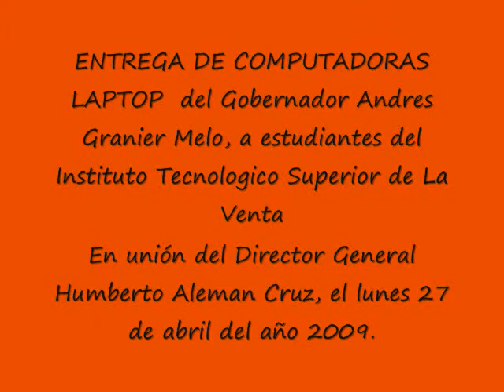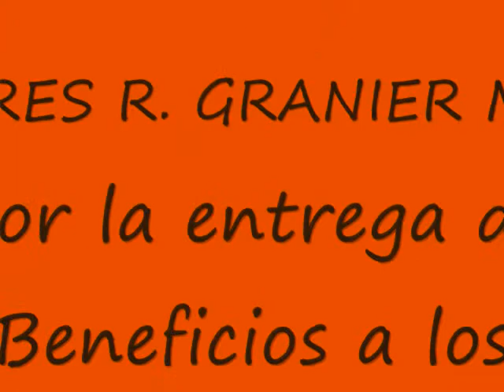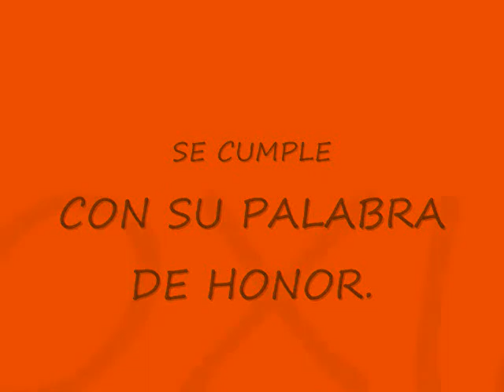ENTREGA LAPTOP DE GRANIER AL TECNOLOGICO, LA VENTA, TABASCO